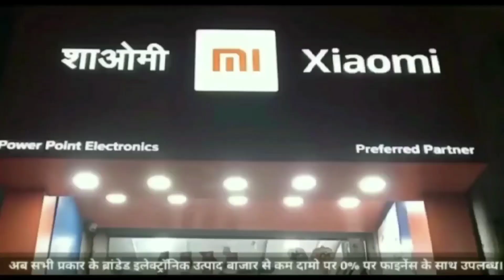अनीस अरझरे को जान से मारने की धमकी का केस दर्ज,हिन्दू जागरण मंच ने की रासुका की मांग